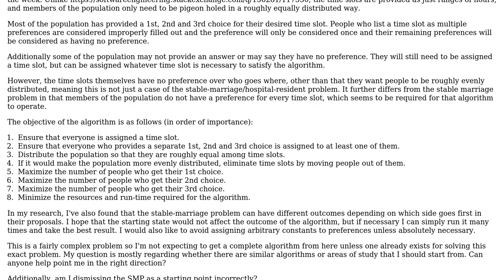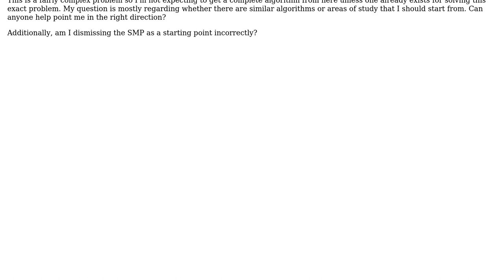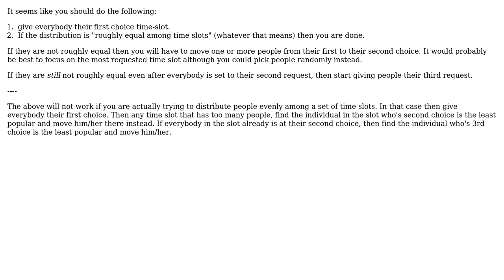Software Engineering: Algorithm for assigning people to time slots based on preference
With thanks & praise to God, and with thanks to the many people who have made this project possible! | Content (except music & images) licensed under CC BY-SA | Music | Images & others | With thanks to user Rob Rose user Daniel T. and the Stack Exchange Network Trademarks are property of their respective owners. You are responsible for your own actions.